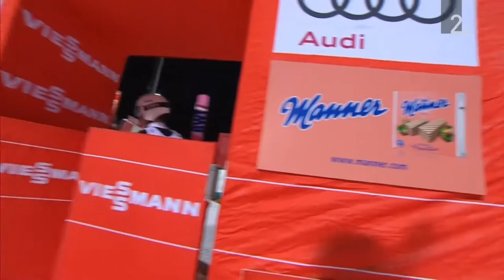Pawel Wasek 121,0m Nizhny Tagil 2020